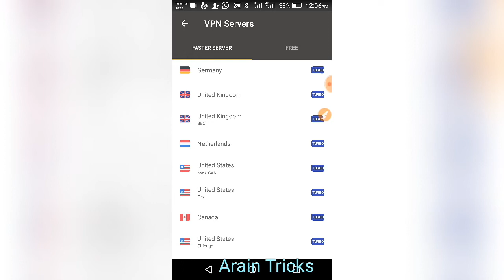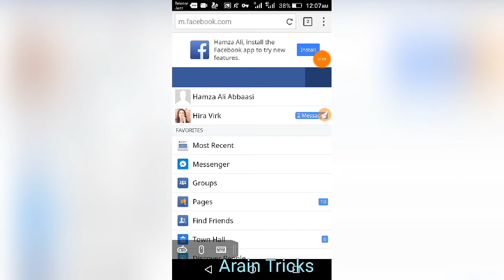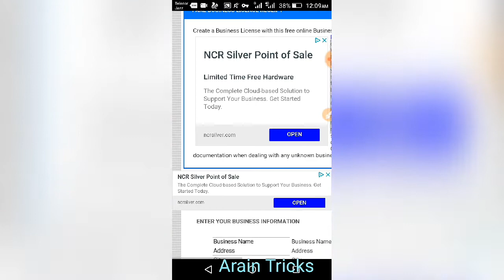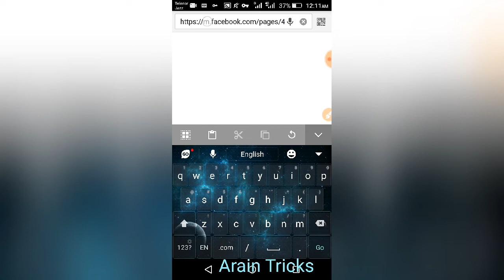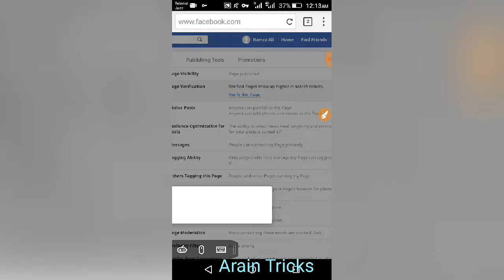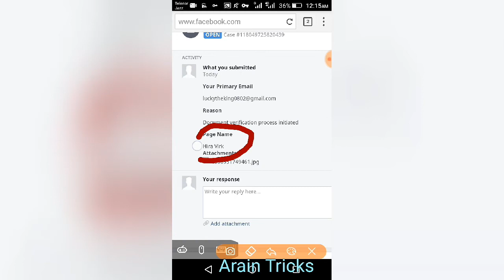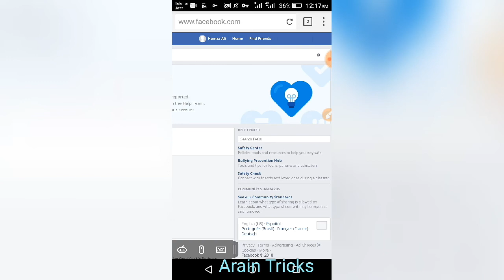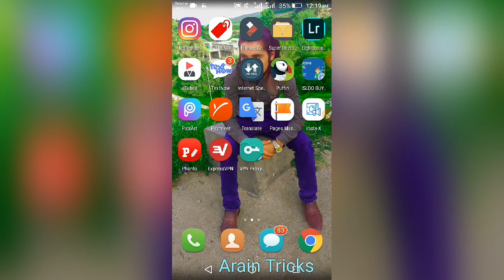How To Verify Facebook Page With Gray Badge 100 Working Method ( Part 2 )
Salam Friends Jasay Ka Menay Part 1 me bataya tha ka app usa ke ip kasay laga ka id or page bana saktay hain friends is video me app logo ko dakhun ga app log apna page kasay verify ker saktay hain gray badge ka sth or page verify kernay ka liya docoment kasay bana saktay hain Friends Video Full Dakhiya ga InsaAllah App Logo Ko Samaj A gEy ge.. Friends video zarror share kerain...